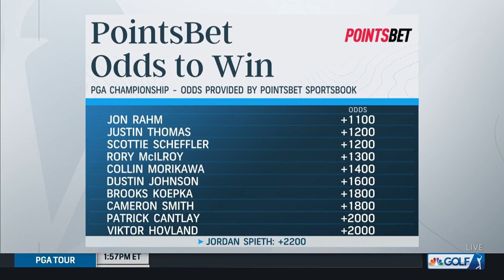Viktor Hovland/Collin Morikawa a popular pick at Zurich Classic | Golf Today | Golf Channel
Pointsbet Sportsbook Senior Editor Teddy Greenstein joins Golf Today to discuss odds and favorites this week in New Orleans at the Zurich Classic.